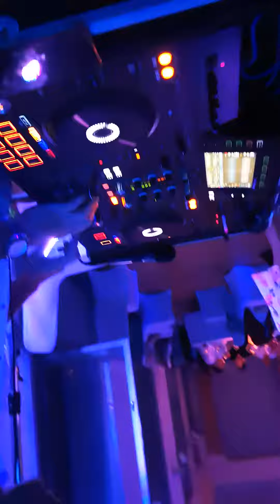Geri Vác Esküvő 2